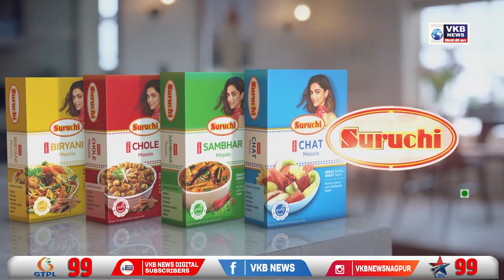न्यायालयाचा निकाल सरकारच्या विरोधात गेला तर, पुन्हा भुकंप येऊ शकतो? - वडेट्टीवार